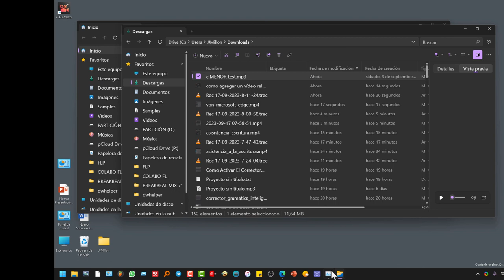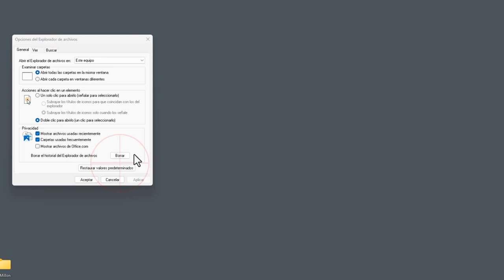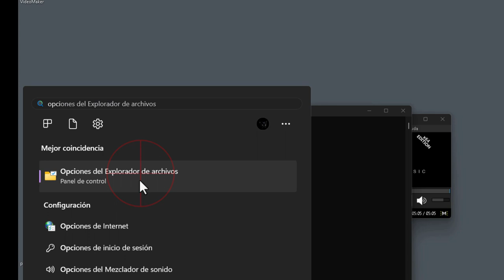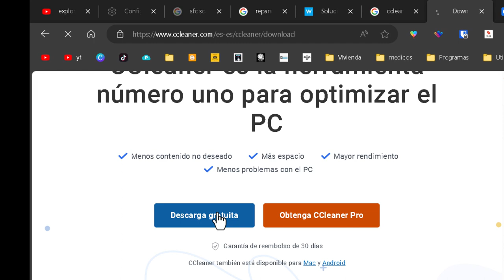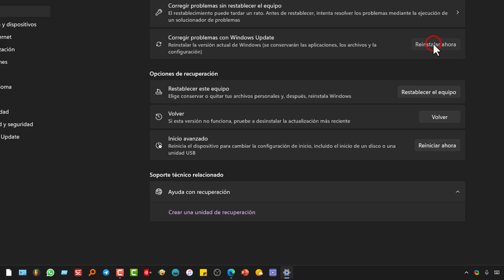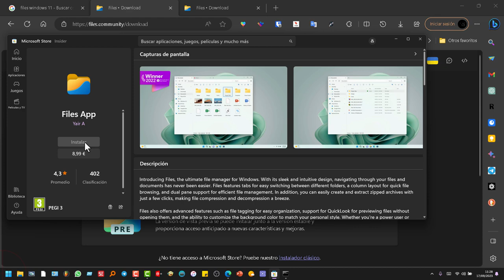windows11: Soluciones si explorador de archivos no abre. Video sin anuncios que tienes que saltar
Cómo Resolver El Inconveniente De Que El Explorador De Archivos No Inicia en Windows 11.

Código Mencionado Para Reparar:
Repair-Windows Image -Online –restore Health

en Este Video, Examinaremos Diversas Soluciones Cuando El Explorador De Archivos No Se Inicia. Es Importante Señalar Que Debe Llevar a Cabo Todas Las Indicaciones Bajo Su Propia Responsabilidad. No Asumo Responsabilidad Por Cualquier Daño Que Pueda Afectar a Su Dispositivo. Si Lo Considera Adecuado, Realice Copias De Seguridad.

en Primer Lugar, Diríjase a La Barra De Tareas Y Realice Un Clic Derecho. Luego, Abra El Administrador De Tareas Con Un Clic Izquierdo.

Procure El Elemento Llamado 'explorer'.

Seleccione Este Elemento Y Haga Clic Derecho Para Optar Por 'reiniciar Tarea'.

También Existe Una Opción Directa Para Reiniciar en La Parte Superior De La Ventana.

Para El Intento Número 2, Navegue Hacia 'inicio' Y Busque 'opciones De Carpeta'.

Dentro De La Pestaña 'general', Opte Por 'restaurar Valores Predeterminados'. Luego, Aplique Y Confirme.

Si El Problema Persiste, Repita Esta Acción en La Pestaña 'ver' Y 'buscar'.

Si La Situación No Mejora, Continuemos Con La Opción 3.

en El Menú 'inicio', Busque 'símbolo Del Sistema'. Haga Clic Derecho Y Seleccione 'ejecutar Como Administrador'.

Incluya El Mismo Código Que Le Proporcioné Y Presione 'intro'.

Este Procedimiento Identificará Y Reparará Errores. Luego, Reinicie Su Sistema Y Vuelva a Intentar Abrir El Explorador De Archivos.

Si La Dificultad Persiste, Acceda a 'inicio', Pero Esta Vez Busque 'servicios'.

Localice 'registros Y Alertas De Rendimiento'.

Haga Clic Derecho en Esta Opción Y Acceda a 'propiedades'.

en La Sección 'tipo De Inicio', Cambie La Configuración a 'automático'.

Después, Haga Clic en 'iniciar'.

La Quinta Opción Es La Primera Que Debió Considerar, Pero Si La Olvidó, No Se Preocupe. Vuelva a 'opciones Del Explorador' Y Elimine El Historial.

El Resultado Del Análisis Realizado Con El Símbolo Del Sistema, Que Toma Aproximadamente Media Hora, Nos Permite Avanzar Al Intento Número 6.

Tome Nota Del Código Y, en 'inicio', Realice Un Clic Derecho. Esta Vez, Busque 'terminal Con Permisos De Administrador'.

Introduzca El Código Proporcionado. Esto Llevará a Cabo Una Búsqueda Y Reparación De Errores en El Sistema. Cuando Concluya, Reinicie Su Ordenador.

en Cuanto a La Opción 7, Busque Y Descargue El Programa 'c Cleaner' De Forma Gratuita.

Dentro De La Herramienta 'limpiador Del Registro', Ejecute Una Limpieza Básica. Luego, Identifique Y Solucione Problemas.

Puede Crear Una Copia De Seguridad Si Lo Considera Necesario.

Avancemos Con El Método Número 9, Que Implica Actualizar Su Equipo Mediante Windows Update. Esta Acción, en Ocasiones, Resuelve Numerosos Problemas. No Obstante, Existe Una Herramienta Para Instalar Una Versión De Reparación. Simplemente, Presione La Tecla Windows Y La Letra I Al Mismo Tiempo, Luego Acceda a 'sistema'.

Corrija Problemas Relacionados Con Windows Update Y, a Continuación, Seleccione 'reinstalar Ahora'.

Active La Casilla Correspondiente Y Acepte.

La Décima Sugerencia Consiste en Instalar Un Explorador Alternativo. Uno Recomendado Se Llama 'files'. Búsquelo en Su Sistema Windows.

Descárguelo Y Elija La Opción De Descarga Apropiada.

Tiene Dos Versiones Disponibles, Una en Fase De Pruebas Con Funciones Avanzadas Y Otra Estable.

a Pesar De Que Pueda Mostrar Un Costo De 9 Euros, Generalmente Se Puede Instalar De Manera Gratuita. Además, No Le Exigirá Realizar Una Compra Posteriormente.

Finalmente, Establezca 'files' Como Su Gestor De Archivos Predeterminado Siguiendo Los Pasos Adecuados.

Si No Se Le Ocurren Más Soluciones, Por Favor, Comparta Si Ha Encontrado Una Solución en Este Video, en Otro Lugar en Línea O Mediante Alguna Idea Propia. No Olvide Brindarme Su Apoyo Con Un "me Gusta". ¡agradezco Su Atención!"

0:00 No Me Hago Responsable.
0:15 Solución Reiniciar Explorador
0:49 Solución  Restablecer Valores Predeterminados.
1:23 Solución Con Símbolo De Sistema.
1:57 Solución Con Servicios.
2:35 Solución De Limpiar Historial.
2:53 Solución Con Terminal.
3:20 Solución De Arreglar Registro.
4:04 Solución De  Actualizar con versión de reparación.
4:28 Solución De Instalar Explorador Alternativo.